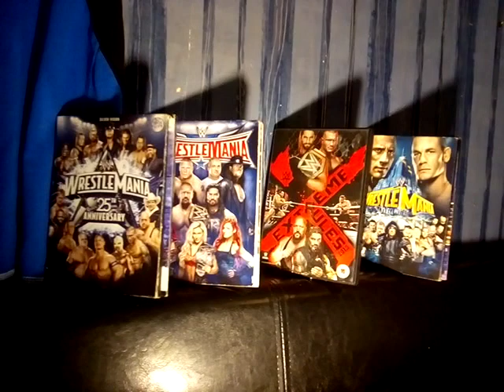CLICKBAIT/FAKE NEWS IN WRESTLING YOUTUBE🤦!BACKLASH PREDICTIONS!MATT CARDONA TO AEW?